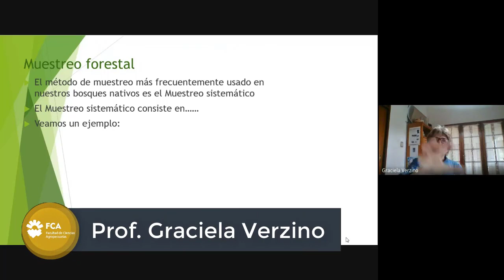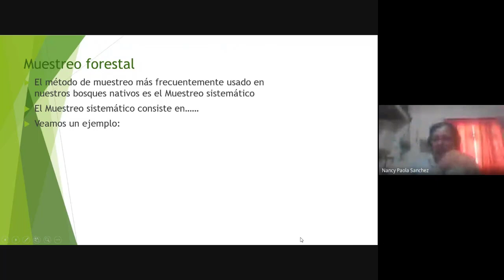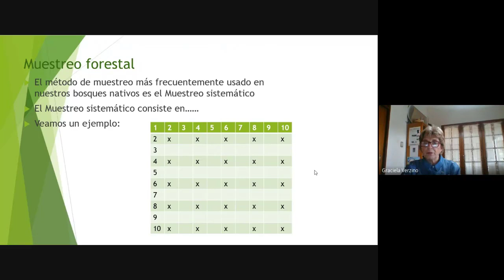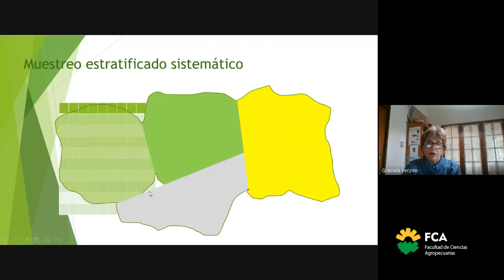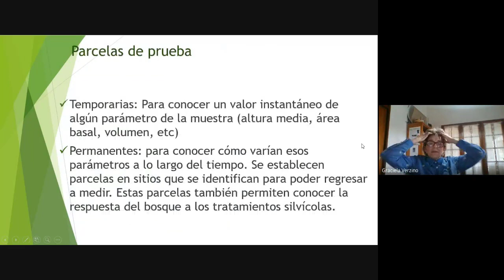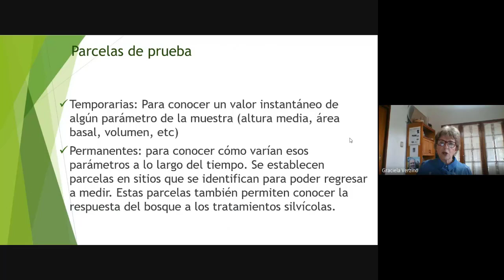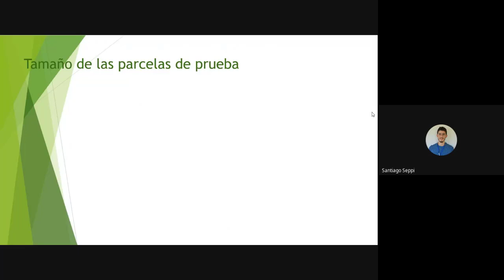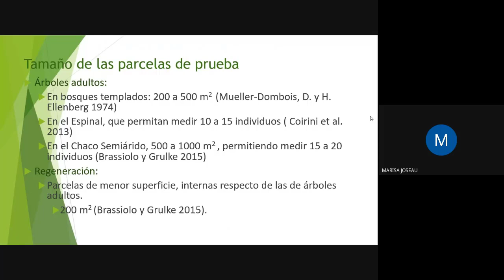Inventario forestal en bosques nativos (Parte 4)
Curso: Inventario Forestal
Tema: Inventario forestal en bosques nativos
Docente: Graciela Verzino